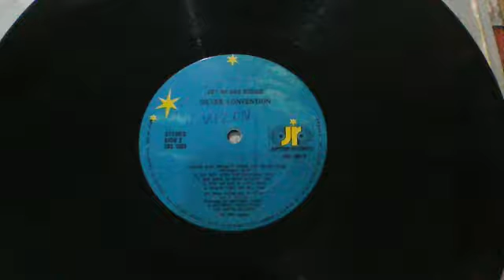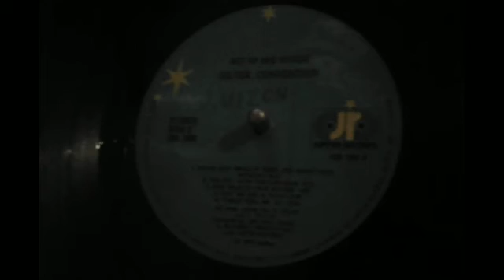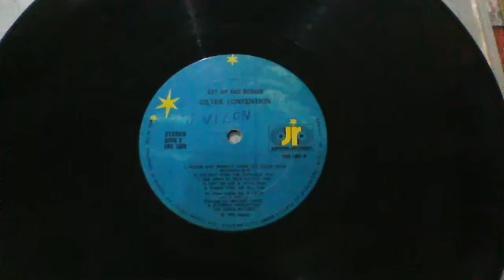Silver Convention - Thank You Mr. DJ (Vinyl)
Silver Convention
Thank You Mr. DJ
1976 Jupiter Records
ID Match Credits: The Orchard Music & IODA On behalf of: BBR

This vinyl is a Filipino pressing, but unfortunately I can't find a match at Discogs... Well, by the way, we also have our own pressing, MADE IN THE PHILIPPINES!

(Manufactured in the Philippines by MARECO, Inc.)

I bought this vinyl last December 30th, 2016 at Cubao Expo, Quezon City (the name of the store at the heart of that vicinity is "VINYL DUMP THRIFT STORE".)

Sorry for the video quality, it's too low, coz I'm using ZH&K Android phone.

This song is from 1976.

This song has been found here in the nostalgic DWKW 1280 kHz radio aircheck (on 0:26 of the video)